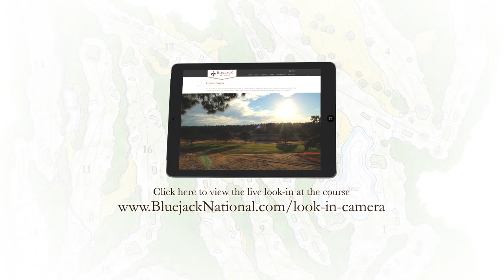Sprigging Hole #15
Check out this time-lapse of sprigging the green for Hole #15: a 221-yard, Par 3.  Bluejack National – the first Tiger Woods-designed golf course to open in the United States –  debuts this November in Montgomery, TX.